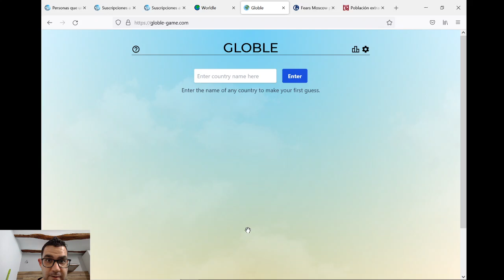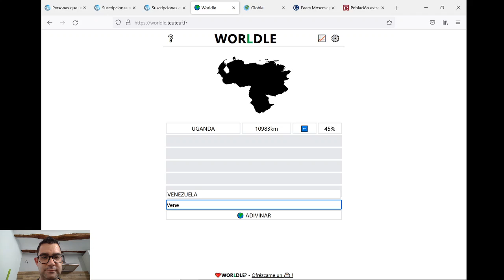GLOBLE (06) Y WORLDLE (06) - UN POCO PERDIDO